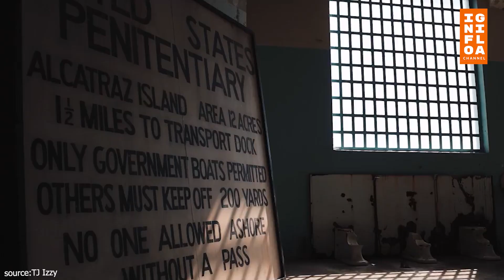Penjara rasa Hotel, Inilah Penjara termewah di dunia, salah satunya di Indonesia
Penjara sering dikaitkan sebagai tempat yang mengerikan. Biasanya penjara dikelilingi jeruji besi yang mengurung narapidana di dalamnya.
Namun ternyata ada penjara yang super mewah dan lebih nyaman dari hotel lho. Kasur empuk, ruangan nyaman serta fasilitas lainnya ada di penjara.
Tidak hanya mewah, beberapa penjara juga memberikan fasilitas khusus. Mulai dari kelas pelatihan keterampilan hingga fasilitas gym. Bahkan ada juga penjara yang mengizinkan orangtua menemani anaknya di sel.

Video ini membahas tentang penjara-penjara yang mempunyai reputasi sebagai penjara mewah, mewah dalam arti yang sebenarnya. Ya, tentu saja penjara tersebut masih merupakan tempat untuk para narapidana (napi) kelas kakap, namun yang membedakan adalah fasilitas yang terdapat di penjara tersebut. Kira-kira penjara mana saja ya yang masuk dalam daftar ini?